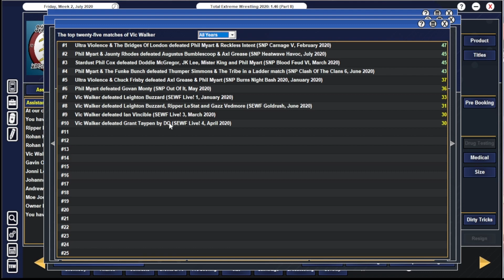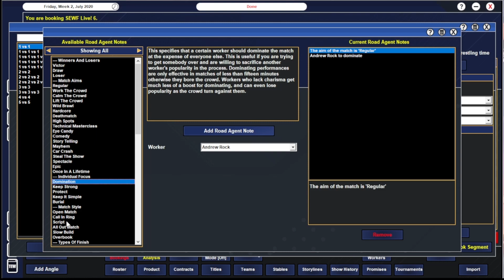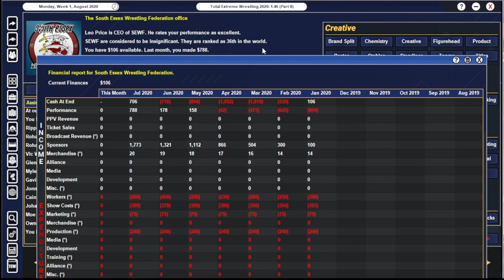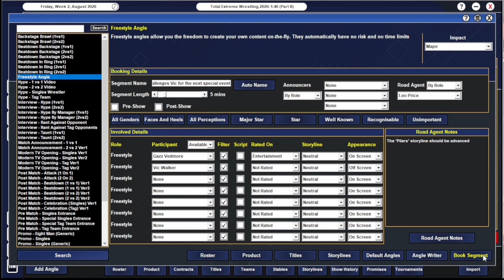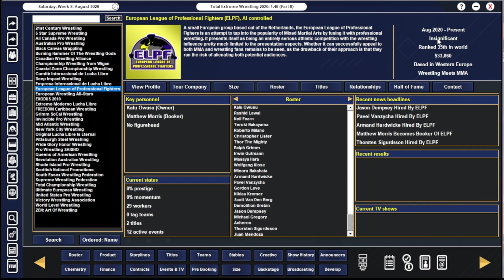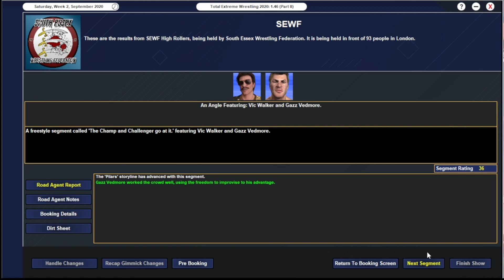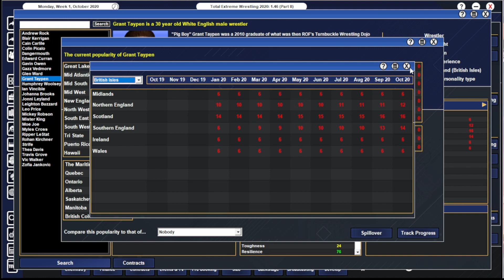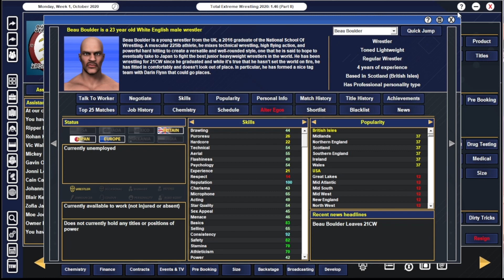Total Extreme Wrestling 2020 Local to Global | SEWF | The Good and the Bad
In this episode of the Local to Global we get to see the first appearance of the new potential star Andrew Rock, and we get to see how well our first ever champion does in singles action.